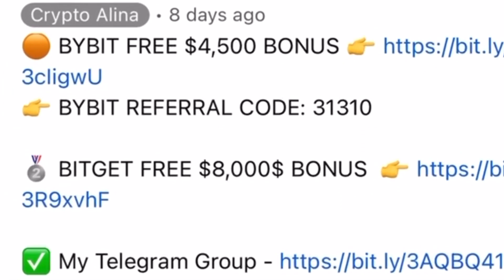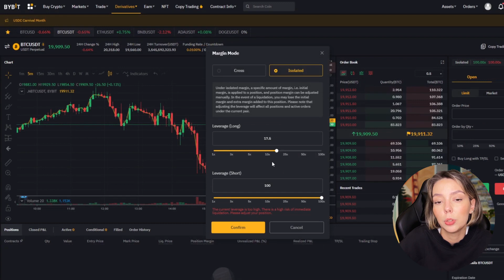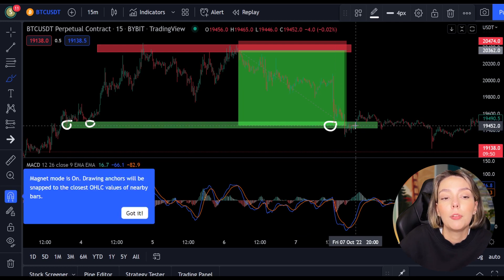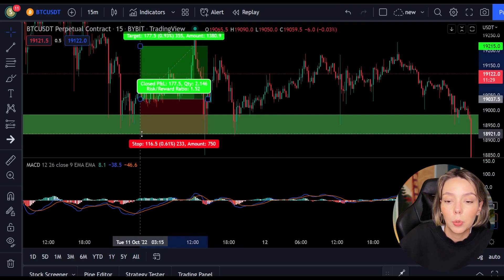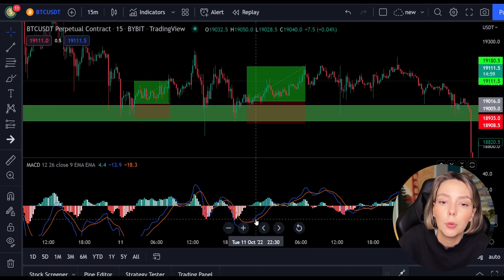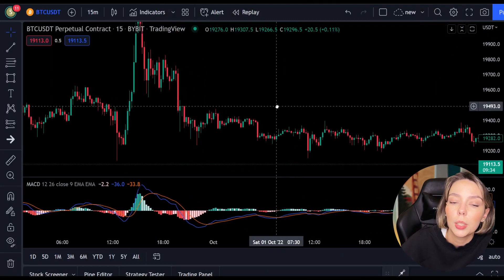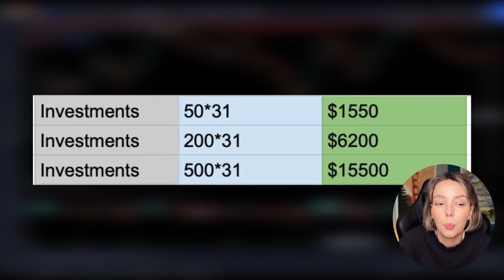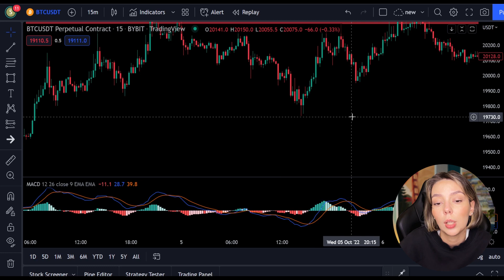INSANE Scalping Strategy For Beginners 2023 💎 beginners options trading